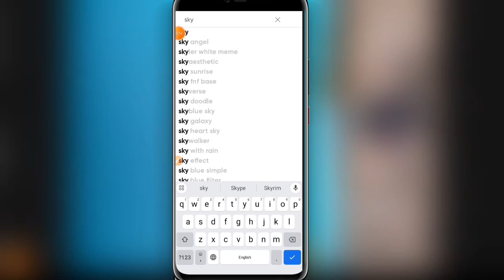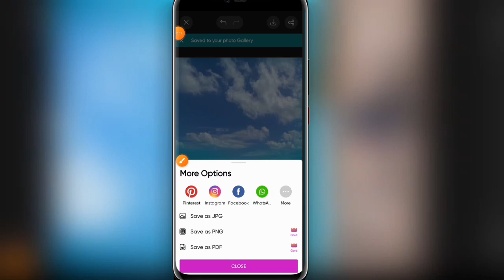Picsart HDR sky add || Sky add in Picsart || Picsart tutorial || picsart photo editing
Picsart HDR sky add r || Sky add in Picsart || Picsart tutorial || sky add || picsart photo editing

𝐇𝐞𝐥𝐥𝐨 𝐠𝐮𝐲𝐬,

 🔺𝐡𝐢 𝐟𝐫𝐢𝐞𝐧𝐝𝐬 मैं आज अपलोग 𝐤𝐞 𝐥𝐢𝐲𝐞 𝐧𝐞𝐰 𝐯𝐢𝐝𝐞𝐨 लाया हूं जो एक  चित्र या चित्रकारी में कुछ सुधार या परिवर्तन 𝐤𝐚𝐬𝐢𝐞 करे
🔺यहां हर एक न्यू 𝐯𝐢𝐝𝐞𝐨 आता है तो 𝐚𝐩𝐥𝐨𝐠 मेरा 𝐜𝐡𝐚𝐧𝐧𝐞𝐥 𝐦𝐞 बने रहे
कमेंट करे🔺

picsart edit
picsart edit photo
picsart edit video
instagram trending dp editing
Content gap
new trending video editing picsart
picsart photo editing background change picsart photo editing background change
2023
best dp editing picsart
picsat
picsart sky photo editing
picsart photo editing sky background
how to add sky in photo
picsart photo sky editing
sky photo editing picsart
picsart sky editing
sky
change sky in picsart
how to change sky in picsart
photo sky editing
picsart photo editing tamil
picsart editing
picsart photo editing
background change
editing,picsart,snapseed oil paint face smooth
photo sky editing
picsart editing
picsart photo editing
background change